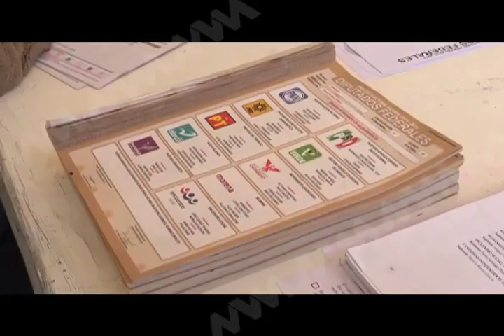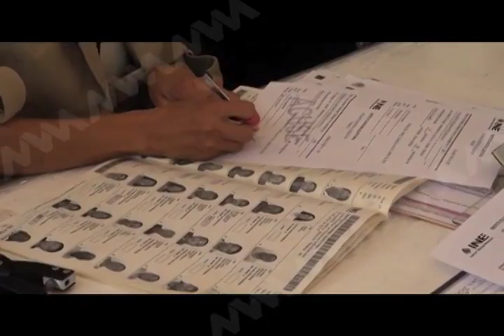13 MAYO BOLETAS IEEPCO MVMTELEVISION